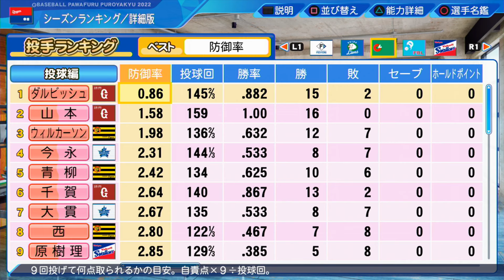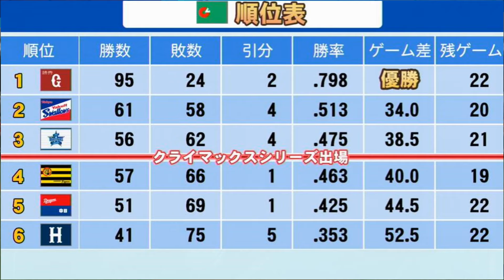【パワプロ2022】～地獄から這い上がれ!!～俺と中日の地獄物語♯45【ペナント実況プレイ】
～eBASEBALLパワフルプロ野球2022・俺と中日の地獄物語♯45～
【シリーズ目標→地獄からの脱却】

※過去に投稿していたペナント実況プレイ